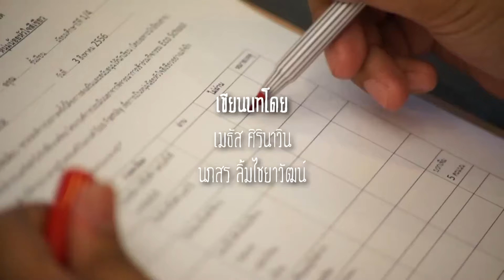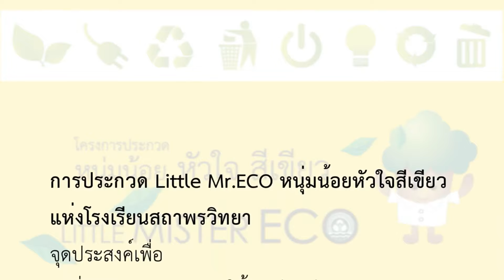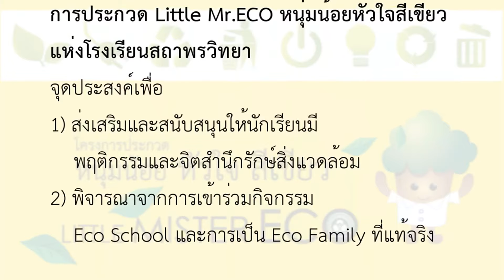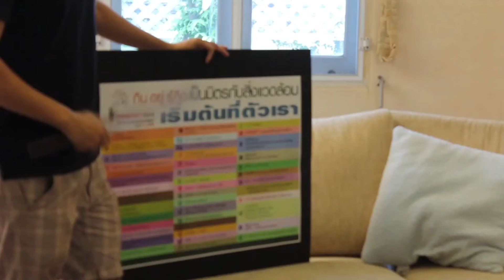ซีรีย์ บ้านเพี้ยนเปลี่ยนโลก EP.1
ซีรีย์รักษาสิ่งแวดล้อม โดยกรมส่งเสริมคุณภาพสิ่งแวดล้อม